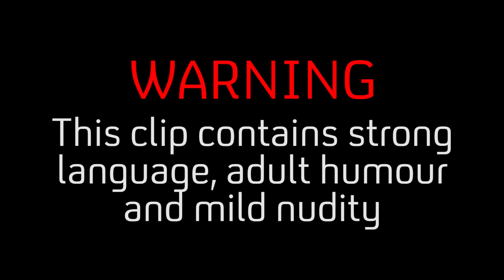Sean Lock's 8 Out Of 10 Cats Does Countdown Best Bits | Part 2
Sean Lock LITERALLY Eats A Tub Of Whelks!